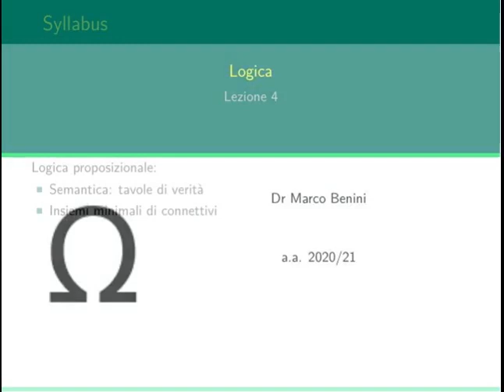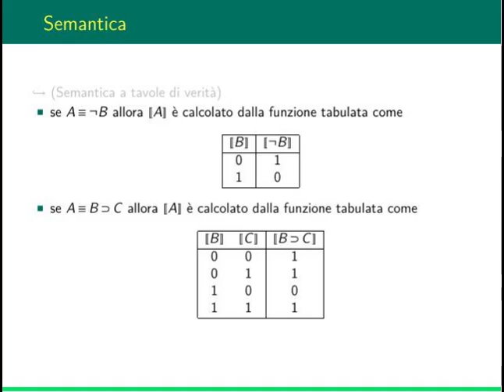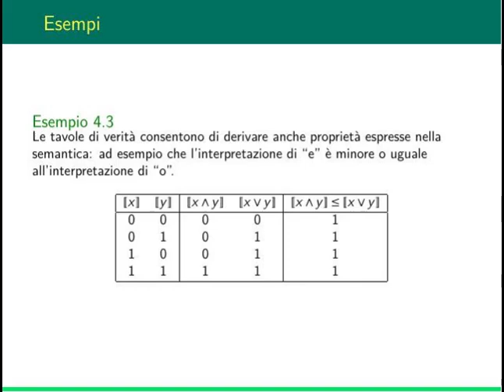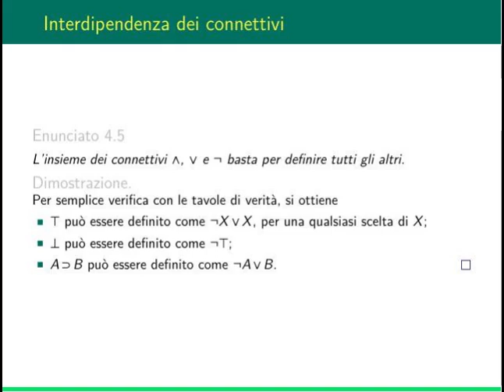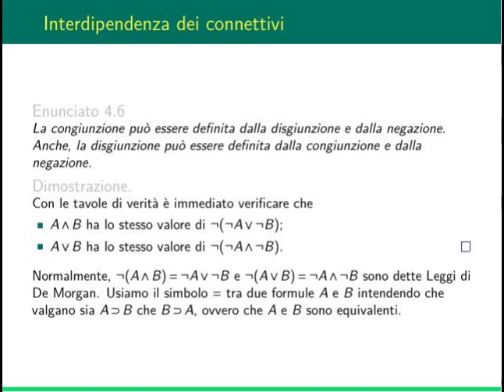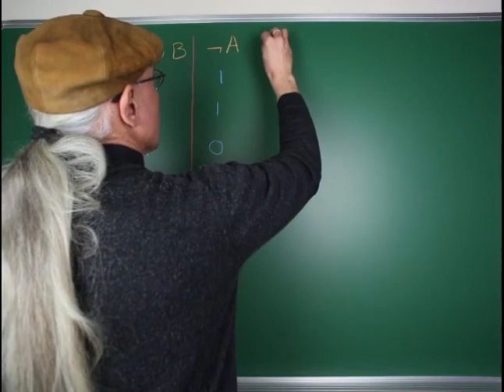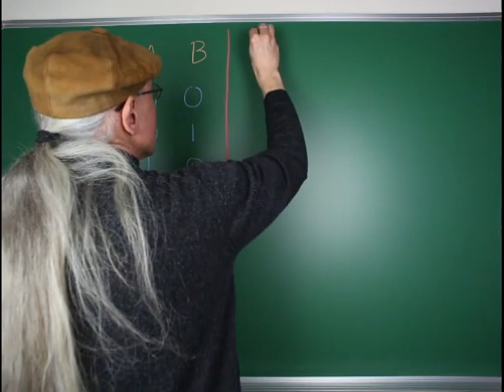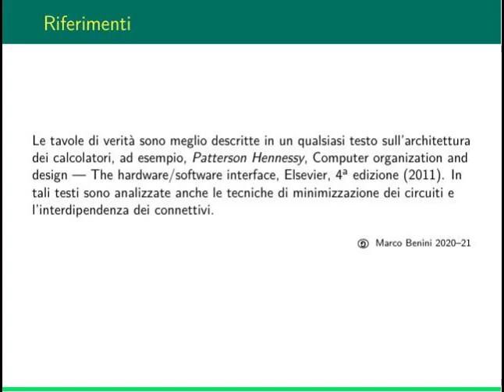Logica ad Informatica: lezione 4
- introduciamo la semantica a tavole di verità
- deriviamo alcuni insiemi minimali di connettivi